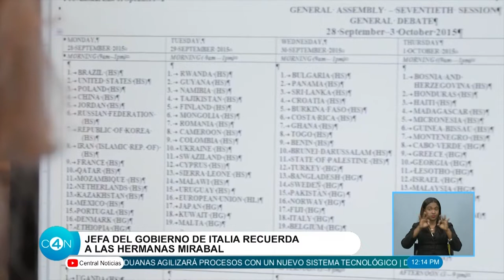Jefa del Gobierno de Italia, Giorgia Meloni, recuerda a las hermanas Mirabal